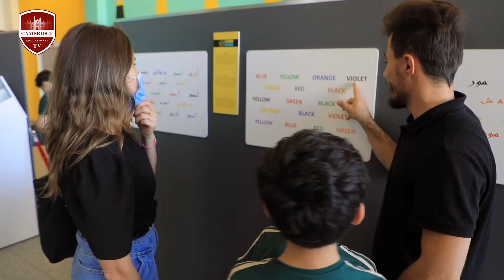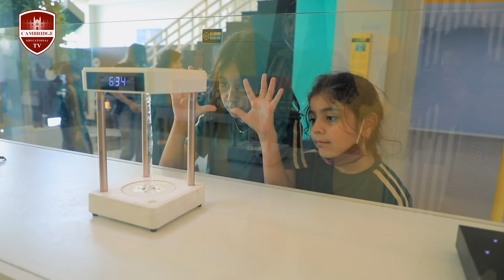AIS Pirmam Primary Field Trip For 5A, 5B and 6A students 20 10 2021